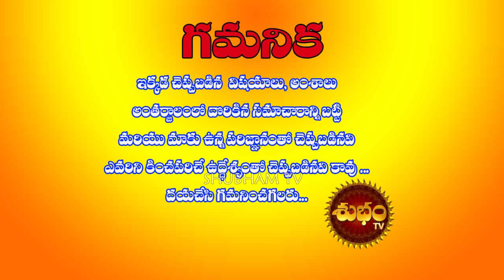దేవి నవరాత్రుల్లో 10 రోజులు 10 దోషాల పరివారం ...అద్భుతం | Dasara Day 3 | Navagraha Remedies | Pooja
Dasara navratri pooja vidhanam in telugu
Dasara 2020 in telugu
Importance of dasara
Dasara importance
Significance if dasara in telugu
Significance if dasara
2020 dasara festival
Dasara festival remedies
Graha dosha remedies in dasara
Nakshatra
27 stars
27 nakshtralu
Durga importance
Importance of durga devi
Dasar date 2020
Dasara date 2020 in telugu
Dasara muggulu
Muggulu in dasara
Naivedyalu in dasara festival
Upavasa niyamalu in dasara
Upavasam in dasara
Jammichettu importance in dasara
Dasara date 2020
dasara date 2020in telugu
dasara date 2020 calender
dasara festival 2020
dasara festival rangoli
Dasara mahotsavam
Devi sarannavaratrulu
Devi navaratrulu
Durga devi
Durga alankarams
Durga avataramulu
Durga devi mahimalu
Devi vaibhavam
krotha palli suresh sarma remedies
 krotha palli suresh sharma
darsara remedies
dasha ratrulu

subham tv isa devotional channel which gives information about tha tradition of india festival,occassions, gods information